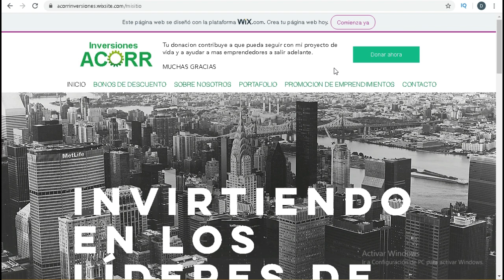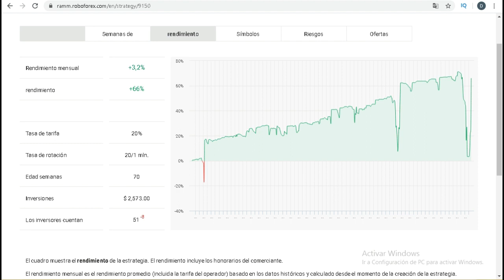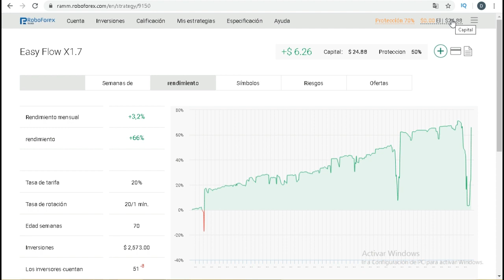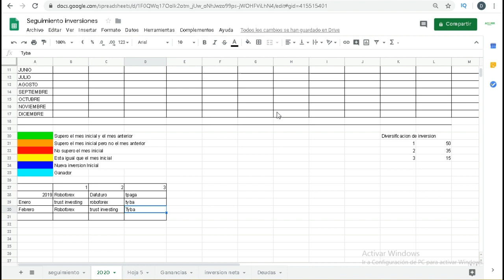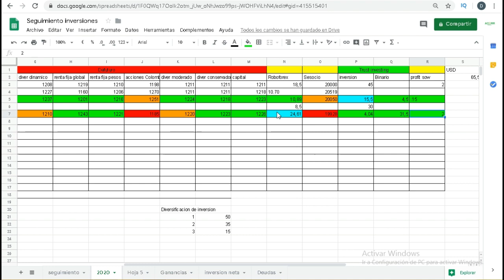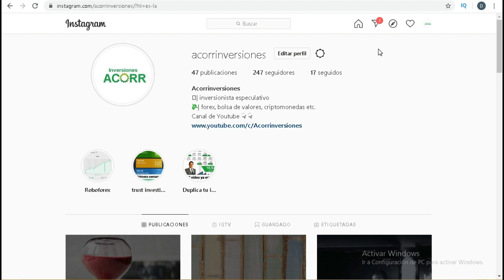Inversiones RENTABLES, resumen de inversión mes de febrero, ¿Dónde invertir mi dinero?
INVERSIONES RENTABLES ONLINE, negocios y empresas de inversión rentables.
¿Cómo invertir? y ¿Qué inversión es la de mayor rendimiento?